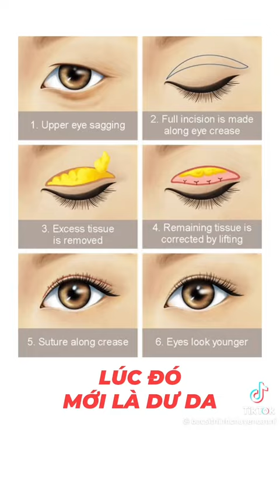Thương quá cơ - 3 tháng 6, 2023